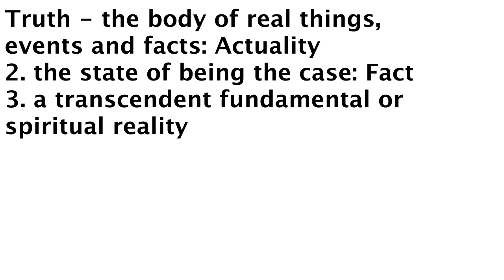The Sure Truth | David Muhammad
Produced by the Ministry of Information and NOI Denver Study Group.

[Minister Louis Farrakhan]